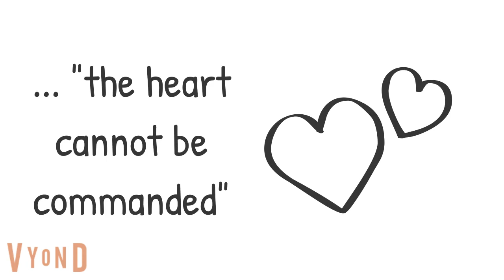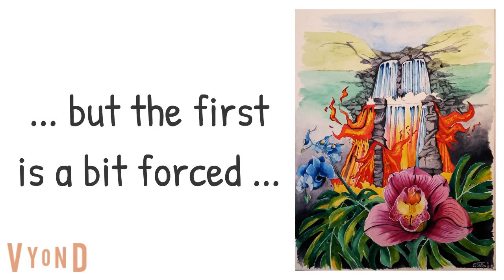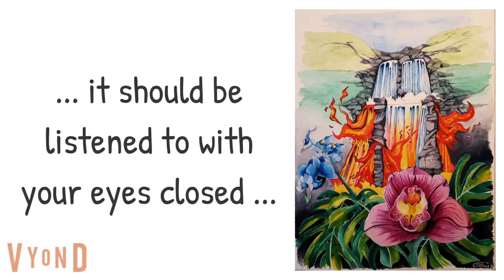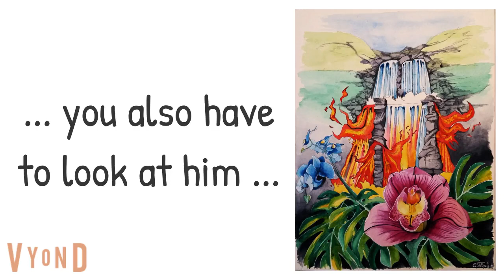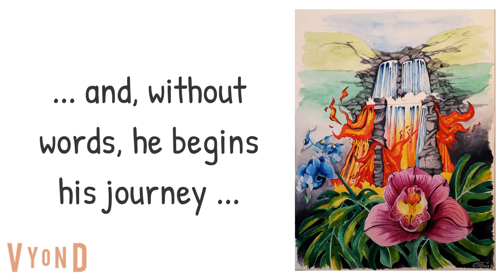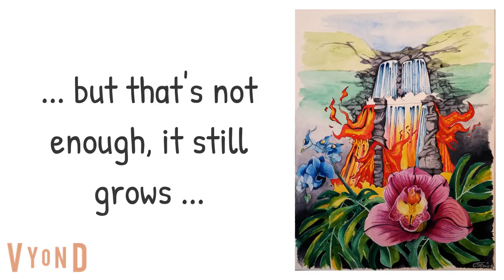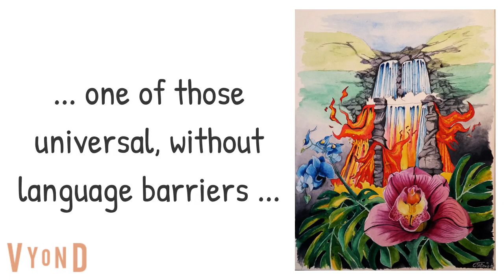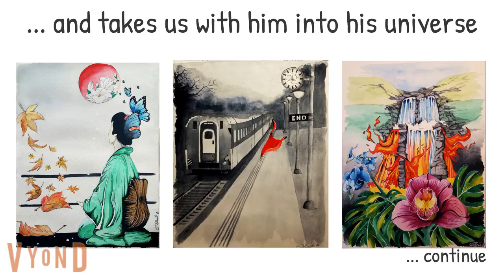Listening to Dimash episode 39 - "Vocalise (Know)"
After painting in black and white I wanted to color ... and maybe here I exaggerated a little! But the funny thing about this watercolor is that it shouldn't be here, or rather, not yet